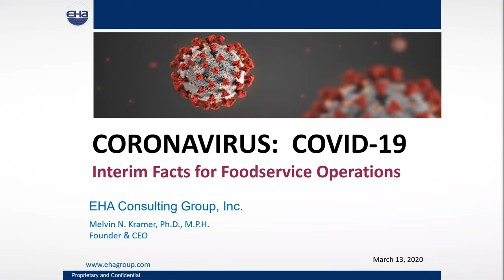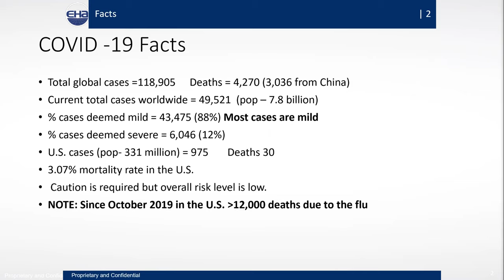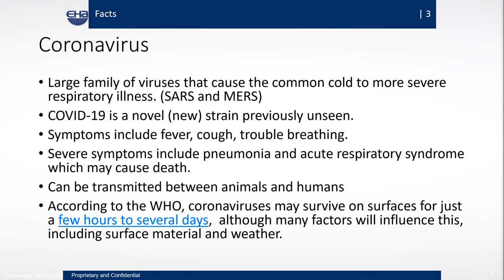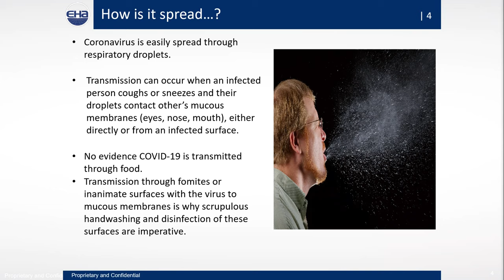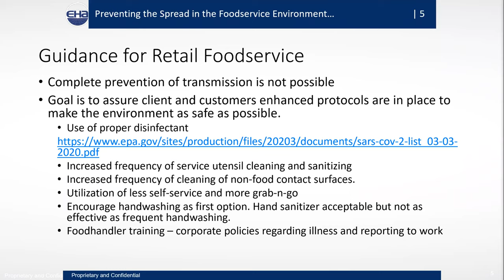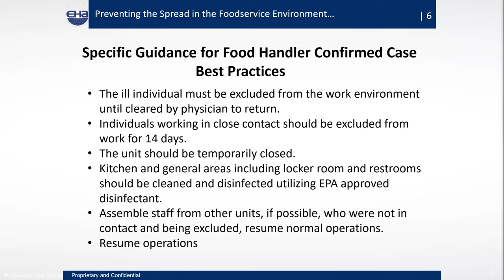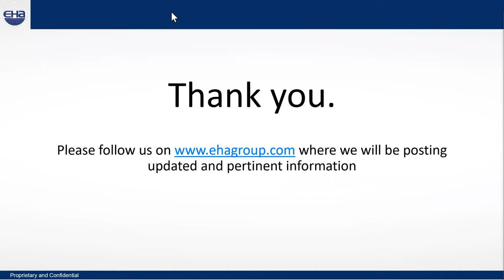An SHFM Critical Topic Webinar: What You Need to Know about the Coronavirus - March 13, 2020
With Coronavirus cases reported across the country, what do you need to do to be prepared? Our presenter, Dr. Melvin Kramer, brings over 40 years of foodservice industry experience in the area of foodborne disease outbreaks.